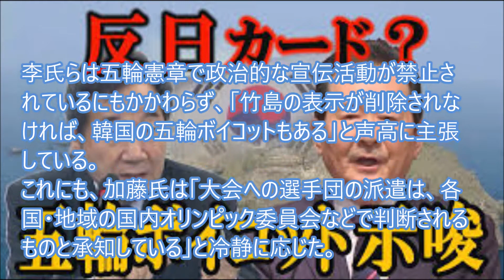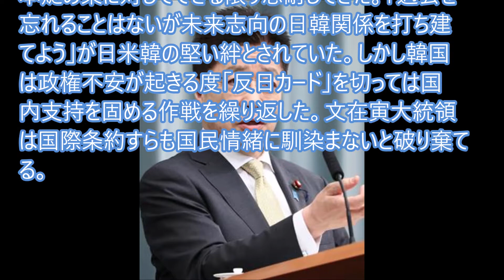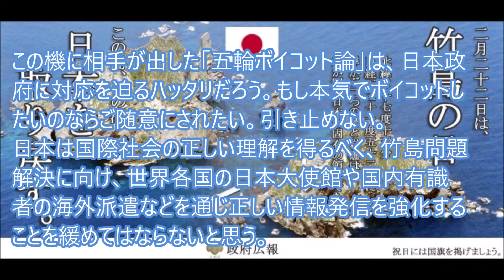韓国が東京五輪HPの地図で竹島に難癖付けボイコット宣言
加藤勝信官房長官が、韓国の「反日」妄言に毅然と反論した。韓国の李洛淵元首相や、丁世均前首相が、東京五輪・パラリンピック組織委員会ホームページの日本地図をめぐり、島根県竹島の表示削除を求めていることに、明確に「ＮＯ」を突き付けた。